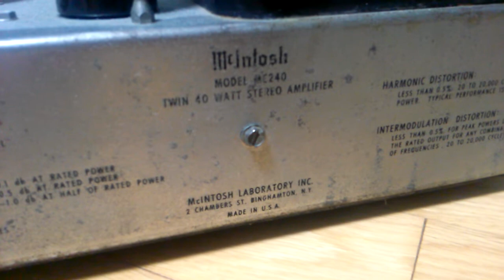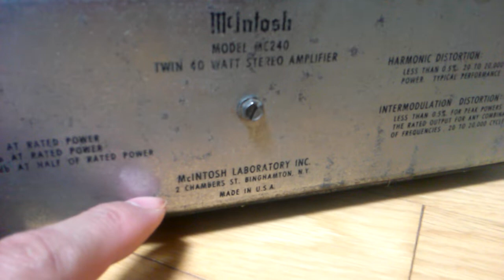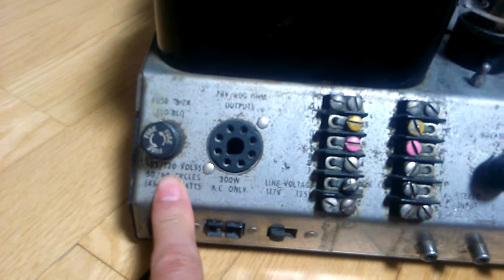매킨토시 MC240 진공관 파워앰프 리뷰~Mcintosh MC240 Power amplifier Review (ENG sub)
1960's Legend Mcintosh MC240 amplifier.
Very heavy and Sound's amazing~